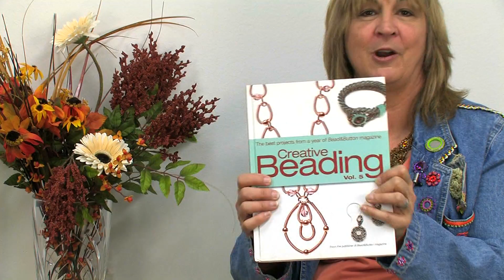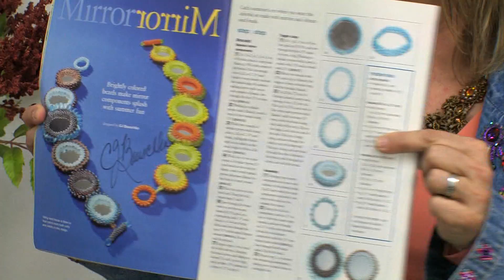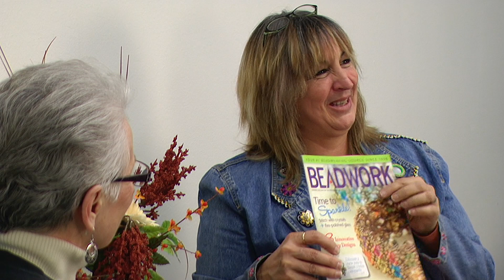Adrian Area Chamber's "Ask A Member" - Episode 36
CJ Bauschka from 4 His Glory Creations by CJ - A weekly feature of Ask A Member, where Ann Hughes, President and CEO of the Adrian Area Chamber of Commerce interviews members of the Chamber about their thoughts of starting a business in our community, what they've learned, and advice they'd give to others. production date 2/11/13.